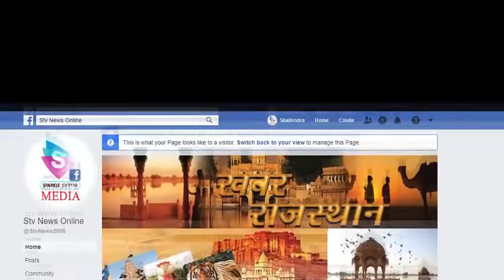करोडो के हिसाब का पकड़ा आईपीएल सट्टा...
भिवाड़ी के खिजूरिवास हिंगला की ढाणी में पुलिस की दबिश

छह मोबाइल एलईडी के साथ एक को किया गिरफ्तार